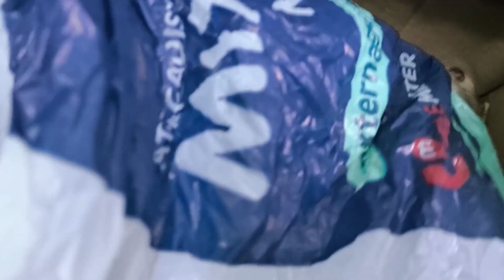INFELIZMENTE A MAMÃE GAMBÁ NÃO AGUENTOU E FICARAM 8 FILHOTES( parte 2 )